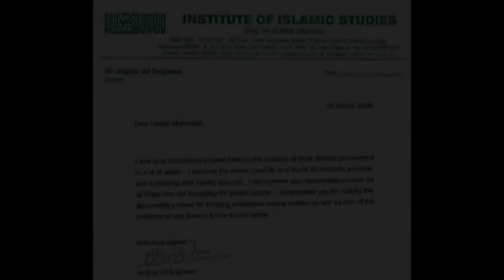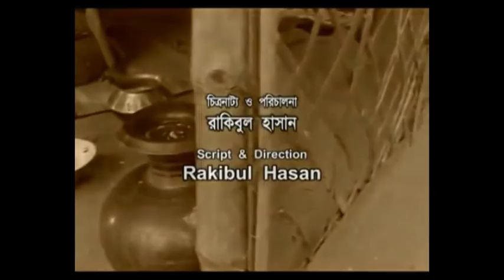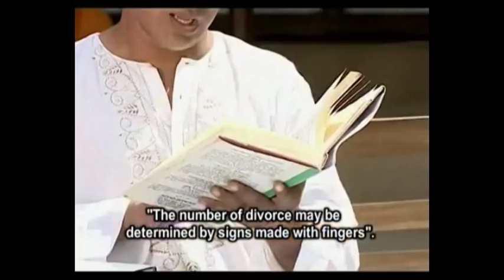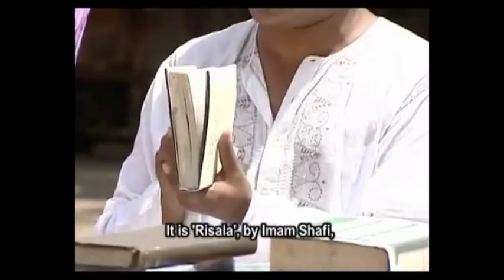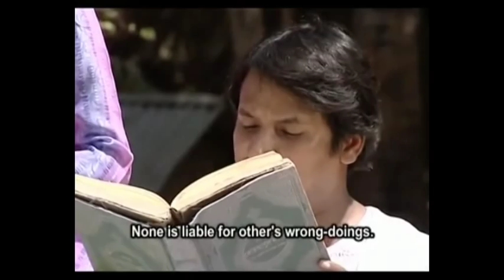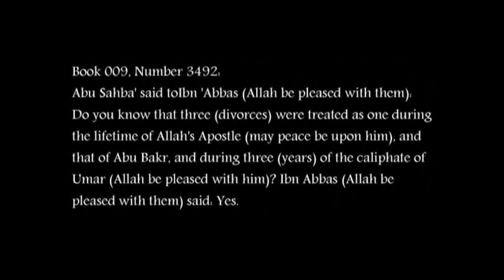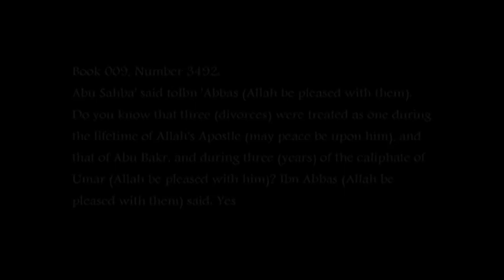Hilla - Silent Genocide (Shortened from the original movie)